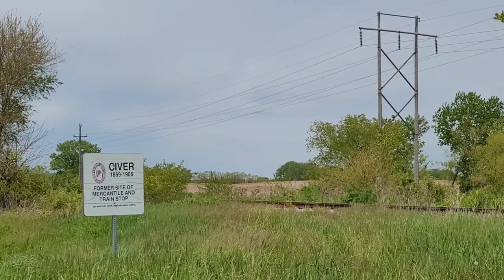Keokuk Junction Railway Movie. Chasing the Westbound KJRY local from Kolbe, IL. to Bushnell, IL.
On 5-14-21, the KJRY ran its Westbound local. Engines 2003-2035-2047 have 23 cars. After a rare movement of the KJRY crew turning 2003 and 2035 on the wye at Kolbe, we chase the train from Kolbe to Bushnell. Enjoy 20 minutes of pure midwest shortline action.